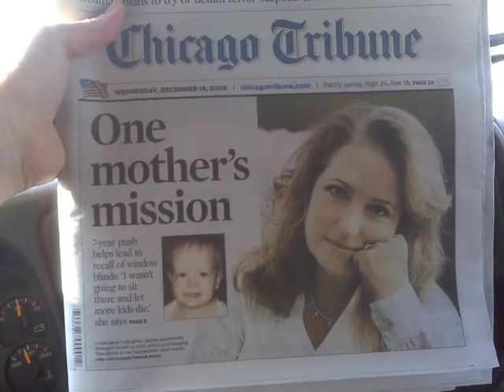What is Parents for Window Blind Safety?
Wondering who we are?  Watch this video and find out!